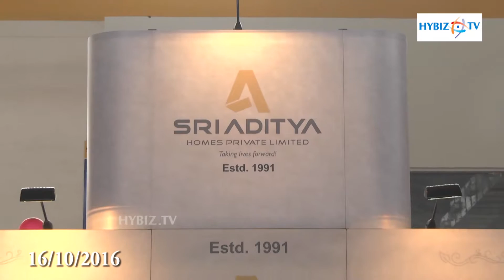Sri Aditya Homes | Property Show 2016 Hyderabad | hybiz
Sri Aditya Homes | TREDA Property Show 2016 Hyderabad | hybiz